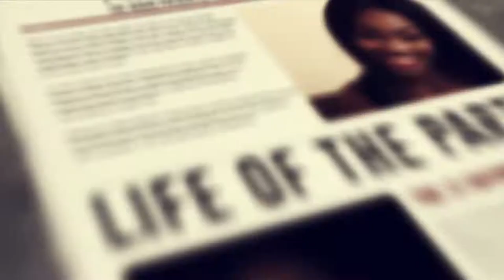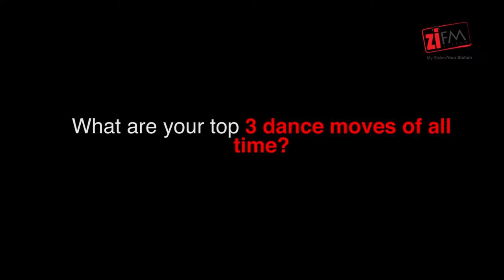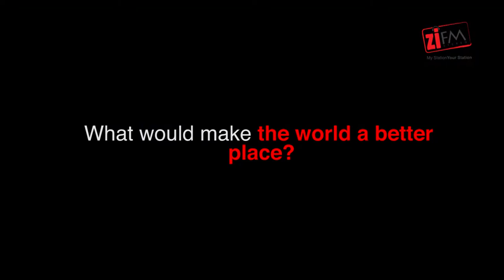Headlines: Life of the Party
How often do you come across someone who makes you feel like dancing? Miss Becky with the good everything brings life to every space that she gets including on air. Meet the personality who flawlessly switches languages, speaks to the people and can dance.